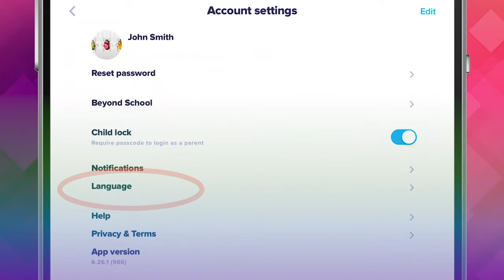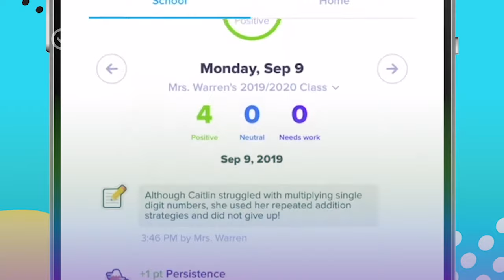Cuatro pasos para que los padres usen Class Dojo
Si el maestro de tu hijo está usando ClassDojo para realizar actividades del aula o implementar el aprendizaje a distancia, consulta estos consejos sobre cómo usar la aplicación desde tu dispositivo móvil.

¿Te fue útil este video? ¡Déjanos tus comentarios!